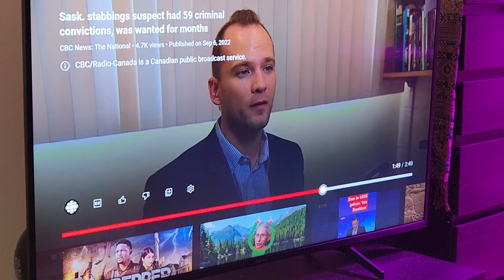Bonnie Henry is promoting that JAB for babies and children while this s*** shows happening 🤣😂🤣😂